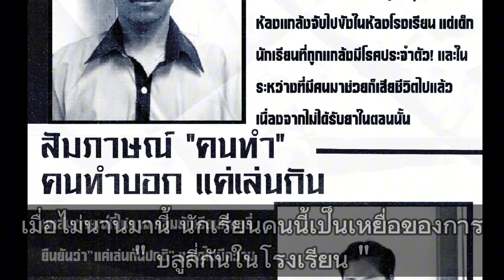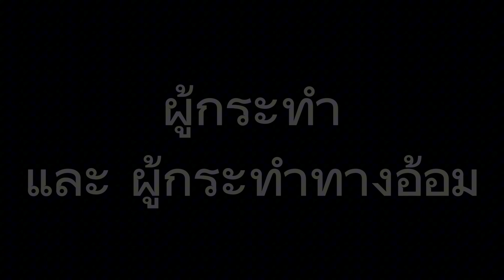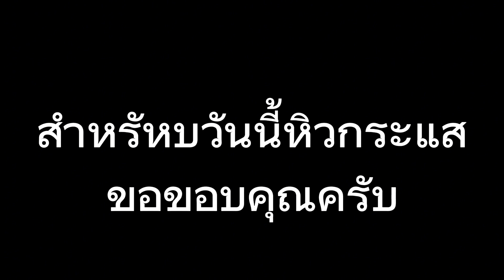Bully of dating [6/3] (ละครสั้น งานส่งครู)